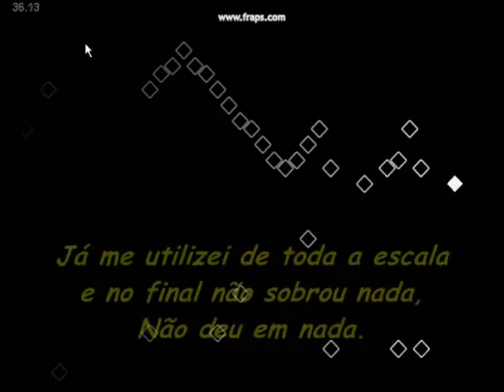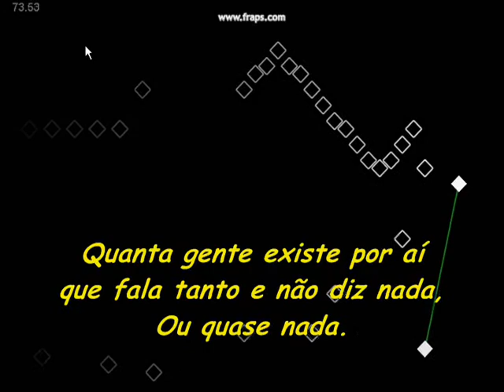MAM 022 "Salsa" de uma nota só em Jammer 6 pro e MAM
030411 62 Play back para quem quer cantar. Os puristas que me perdoem .